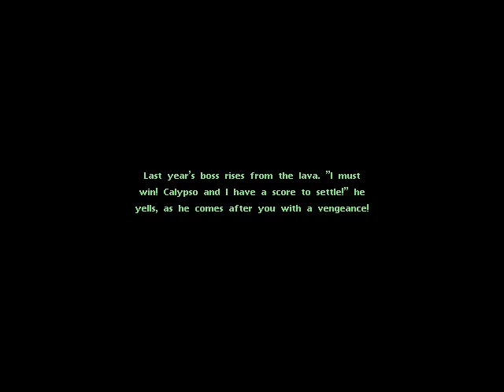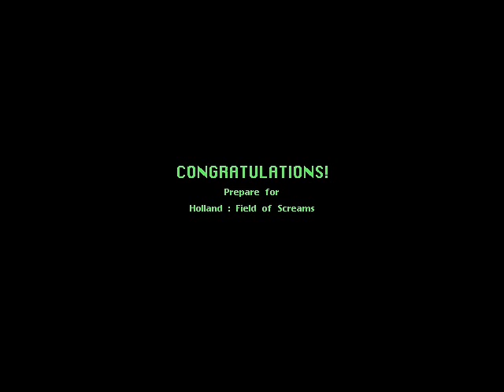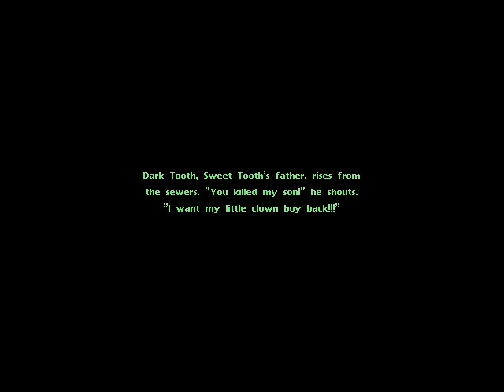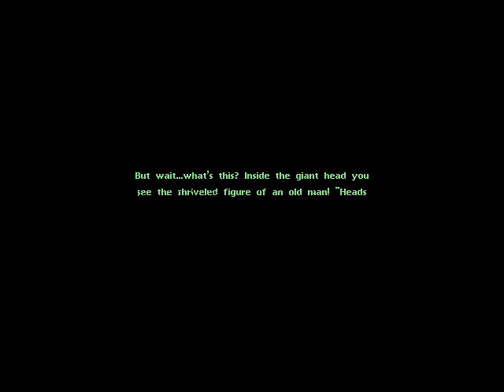Let's Play Twisted Metal 2 PC Version: Axel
Fixed the driver compatibility. This game is so old you have to fix some thing in order for Fraps or any recording program to recognize the audio. Nevertheless, great game. Always go for the Twister bitch first. Gotta' hate her. By the way, the next character will be either Grasshopper or Spectre.